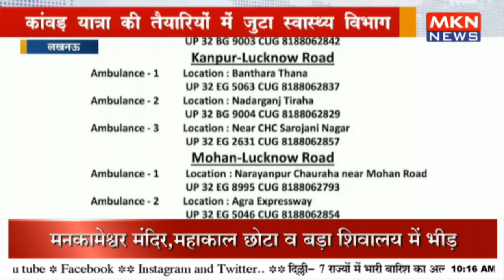कांवड़ यात्रा की तैयारियों में जुटा स्वास्थ्य विभाग